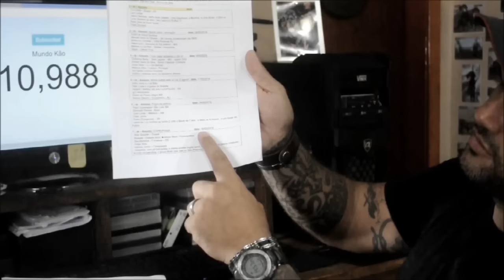Coprofagia ( parte II )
Fala Família M.K.,
Fotos dos filhotes para:
Bom, é isso aí.
Fiquem com Deus e até a próxima.
Danilo Nóbrega.

"Cão adestrado é um cão condicionado!"
"Cão equilibrado é um cão feliz!"

edição: Daniele Meruzzi
Categoria
Pessoas e blogs
Licença